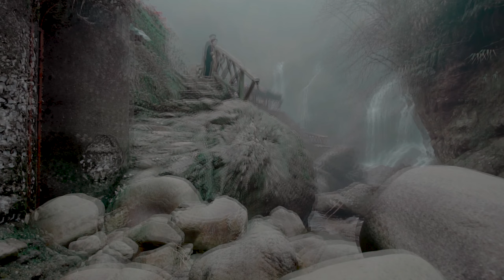[MV OFFICIAL] MÙA XUÂN TRÊN CAO - Đình Phước | Cảnh đẹp Sapa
Đình Phước tên đầy đủ là Võ Đình Phước. Anh được đông đảo khán giả biết đến và yêu mến sau khi giành á quân cuộc thi Thần Tượng Bolero khi về đội của ca sĩ Quang Linh.

Với chất giọng trầm ấm, tròn trịa cùng cách luyến láy đặc biệt anh đã thể hiện khá thành công những ca khúc trữ tình của mình.